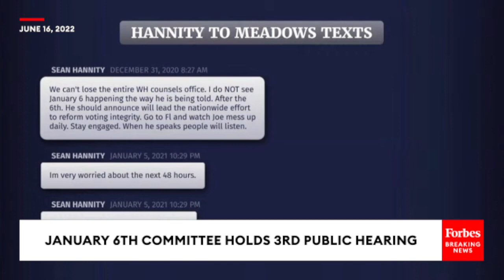BREAKING: Jan 6 Committee Reads New Sean Hannity Texts To Mark Meadows, Plays Footage Of Kushner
(There is no evidence of widespread voter fraud or cheating in the 2020 election.)

Rep. Pete Aguilar (D-CA) spoke about Mike Pence and the campaign to pressure him to overturn the 2020 election results during a January 6th Committee hearing.